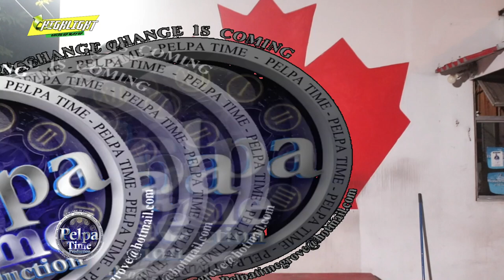Nuklear VS Hot SEX Girl bad female artist come forward to show her skills